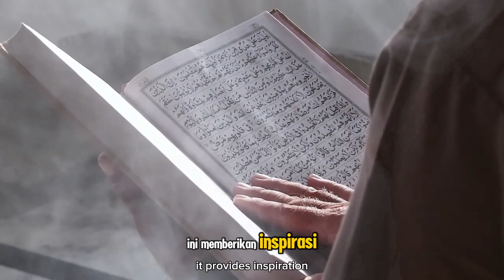Kisah Prof Jackie Ying, Hijabers Mualaf yang Temukan Alat Rapid Test Corona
**Deskripsi:**

Dalam video ini, kita akan mengupas kisah inspiratif dari Prof Jackie Ying, seorang ilmuwan terkemuka yang memutuskan untuk menjadi mualaf dan mengenakan hijab. Sebagai salah satu ilmuwan paling berpengaruh di dunia, Prof Jackie Ying telah memberikan kontribusi besar, terutama dengan penemuan alat rapid test Corona yang telah membantu menyelamatkan banyak nyawa selama pandemi. Bagaimana perjalanan spiritualnya hingga menemukan Islam? Apa yang menginspirasi penemuannya? Saksikan kisah luar biasa ini dan temukan bagaimana iman dan ilmu pengetahuan bisa berjalan beriringan dalam memberi manfaat bagi umat manusia.

**Tags #:**

Kunjungi Juga:
sains experiment,
sains data,
sains anak,
sains astronomi,
animasi sains,
sains biologi,
sains biomedis,
belajar sains,
sains channel,
data sains,
debat sains dan agama,
diskusi sains,